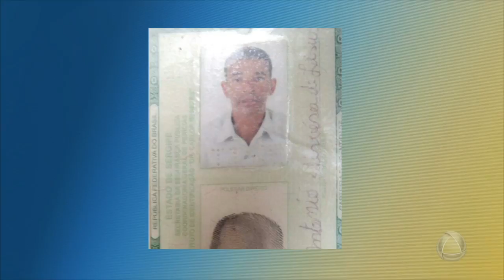Homem é assassinado no Bairro América e polícia suspeita de execução - Jornal do Estado